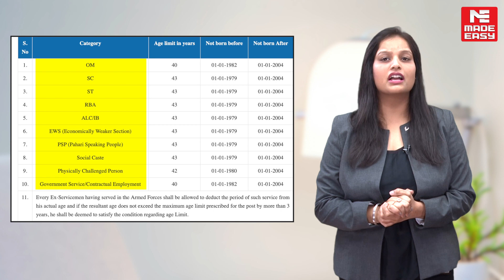Jammu & Kashmir Services Selection Board (JKSSB)| Recruitment of Junior Engineer |JOB BOX| MADE EASY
Jammu & Kashmir Services Selection Board has been constituted in exercise of powers conferred by Provision of Section 124 of the Constitution of Jammu and Kashmir. The J&K Services Selection Board has recently invited online application forms from eligible candidates for participation in the selection process for UT Cadre posts.

There are in total 1045 vacancies in PWD (R&B) Department for the post of Junior Engineer. However, the number of posts can undergo increase or decrease without any notice before the completion of the selection process, if so, communicated by the concerned indenting department.

The maximum age required as of 01/09/2022 for the post of Graduate Engineer Trainee is 28 years. However, relaxation in age for the candidates belonging to SC/ST/OBC/PWD/Ex-servicemen categories shall be provided.

Talking about the educational qualification. The candidates who are declared qualified by the Board for Document Verification will be required to produce relevant certificates such as mark sheets, provisional certificates, etc. for completion of 3 years Diploma in Civil Engineering from Government recognized institute/Indian university degree in civil engineering or AMIE Section (A&B) INDIA/3 years diploma in Mechanical Engineering from Government recognized institute/Indian university degree in Mechanical engineering or AMIE Section (A&B) INDIA./Indian University degree/3 years diploma from Government recognized institute in aeronautical/automobile production engineering in original as proof of having acquired the prescribed educational qualification on or before the cutoff date fixed for filling the online application form. If the candidates fail to do so, the Board cancels the candidates’ candidature. The Board also considers the candidates that can prove with documentary evidence that the result of the qualifying examination was declared on or before the cut-off date i.e., 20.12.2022 and he/she has been declared passed the respective examination.

For complete details refer to the official notification.